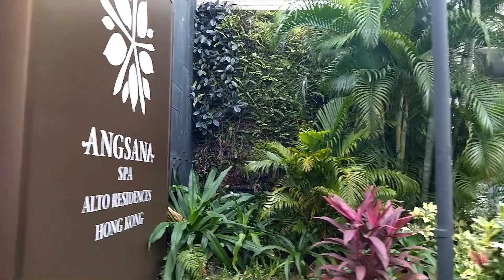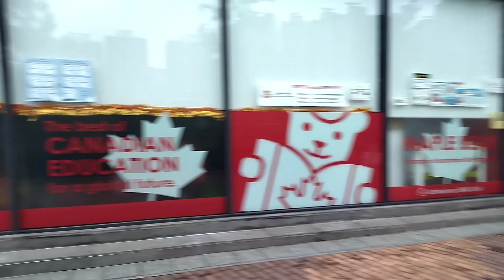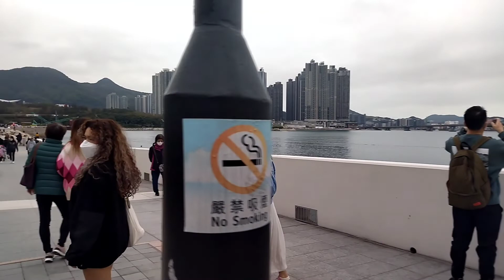thebeauty of tseungkwano parang hindi hongkong.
tseungkwano dito ko lng makikita ang napakagandang lugar sa hongkong ang lugar na para den america kahit di man ako nakarating sa USA nakikita ko lang sa movie.